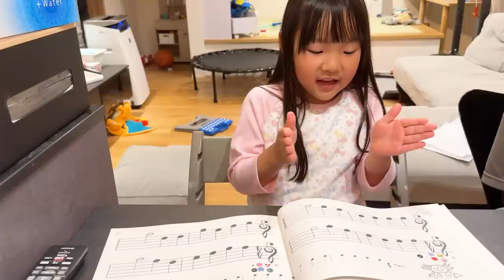【間欠性外斜視】定期健診行ってきました＆ピアノ教室の宿題中は怪獣が出没する。。。5歳児男女双子＆2歳児末っ子の何気ない日常370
二卵性男女双子生後5歳6ヶ月＆2歳7ヶ月　定期健診！悪化してなくて一安心！これをずーっと続けて悪化しないまま成長しきって欲しいな！ピアノ教室の宿題もかなり慣れてきたね！そろそろ次のステップかな？